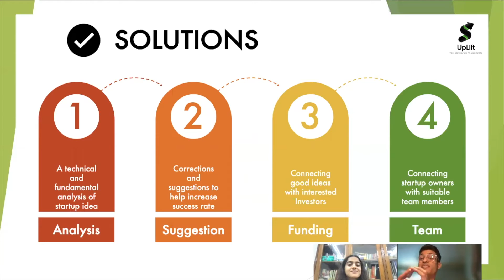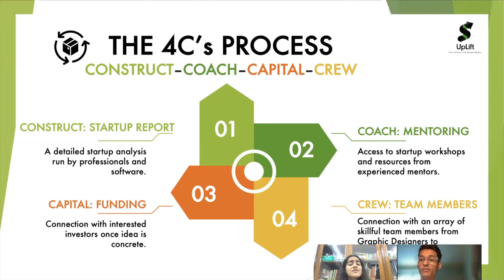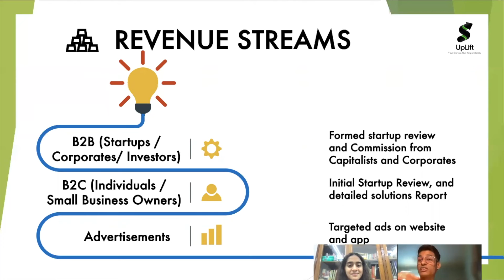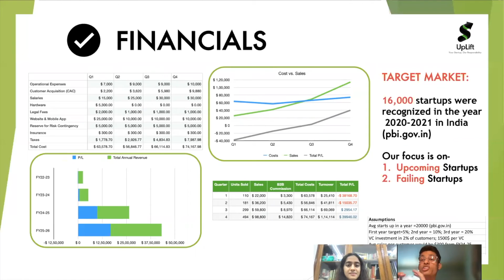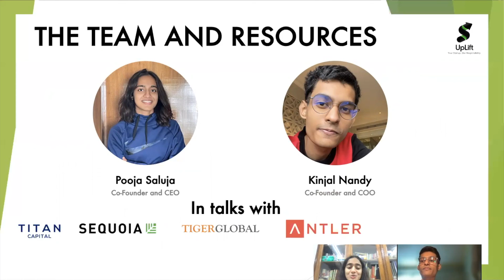UpLift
Pooja Saluja, Kinjal Nandy